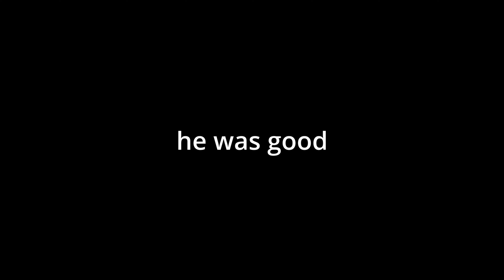Peak Devo Raw | Revolution Enduro Trestle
my honda is not slow i swear